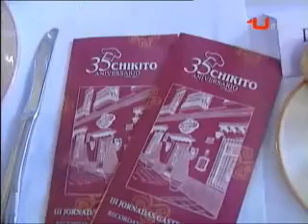Rosa López en el aniversario del restaurante Chikito (02/03/2011)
Vídeo publicado por Noticias Granada